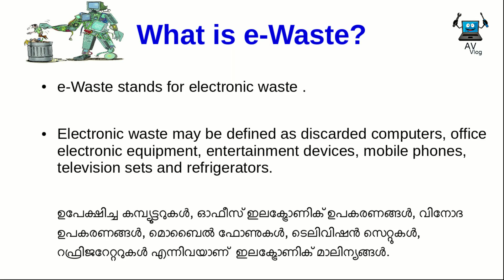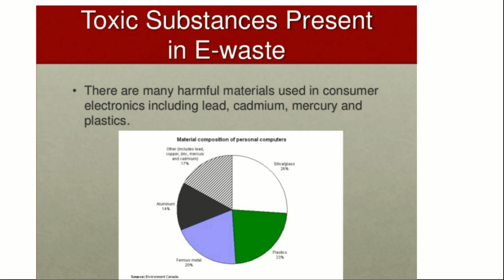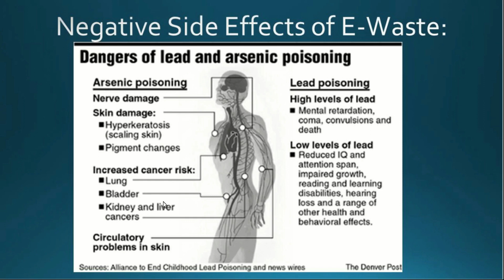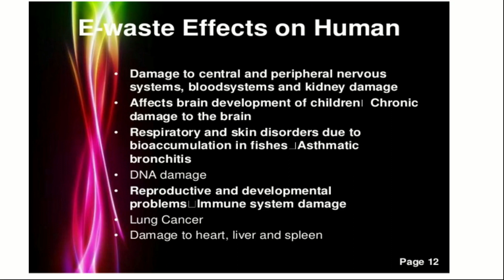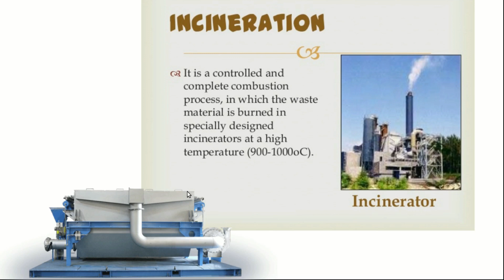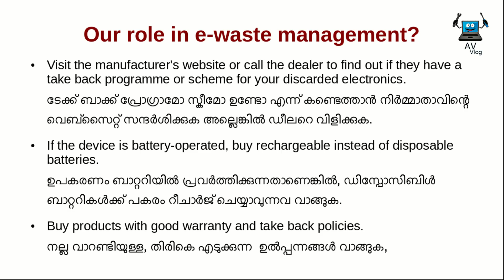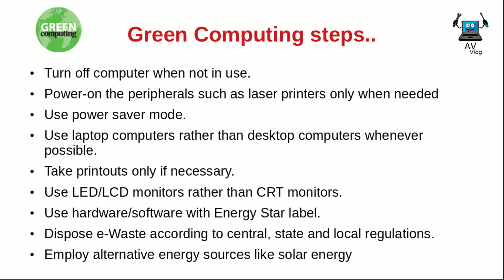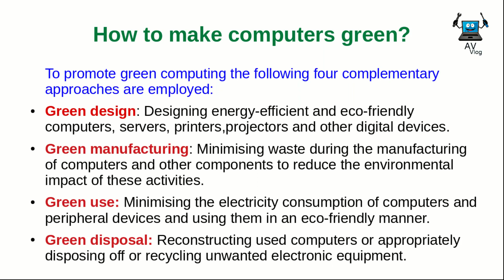ഇലക്ട്രോണിക് മാലിന്യങ്ങൾ |ആരോഗ്യ പ്രശ്നങ്ങൾ |എങ്ങനെ കൈകാര്യം ചെയ്യാം?|എന്താണ് ഗ്രീൻ കമ്പ്യൂട്ടിങ്?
ഇലക്ട്രോണിക് മാലിന്യങ്ങൾ, അവയിൽ അടങ്ങിയ വിഷ വസ്തുക്കൾ, അവ ഉണ്ടാക്കുന്ന ആരോഗ്യ പ്രശ്നങ്ങൾ,മാലിന്യം കൈകാര്യം ചെയ്യുന്ന രീതികൾ,ഇലക്ട്രോണിക് മാലിന്യങ്ങൾ കൈകാര്യം ചെയ്യാൻ നമ്മുക്കെന്തൊക്കെ ചയ്യാൻ സാധി ക്കും?, ഗ്രീൻ കമ്പ്യൂട്ടിങ് എന്നാൽ എന്ത്? ഇവ വിശദീകരിക്കുന്ന ക്ലാസ് ..

This video explains second chapter of plus one computer application / Third chapter of plus one computer science of Kerala higher secondary education. Chapter 1 -Fundamentals of computer is already discussed . This is the part 4 session. e-waste and green computing is discussed in detail

(ഇത്  +1 Computer വിദ്യാർത്ഥികൾക്ക് ഉള്ളതാണെങ്കിലും PSC, NET,SET, Bank ... പരീക്ഷകൾക്ക് തയ്യാറെടുക്കുന്നവർക്കും 100 % ഉപകാരമാവും)